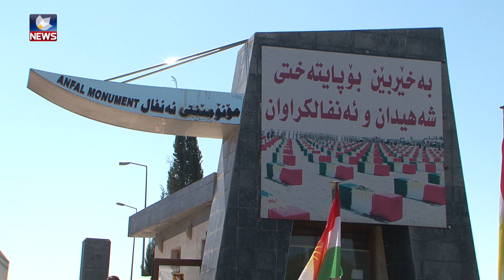لە چەمچەماڵ چەند چالاکییەک بۆ بیرەوەریی ئەنفال بەڕێوەچوون